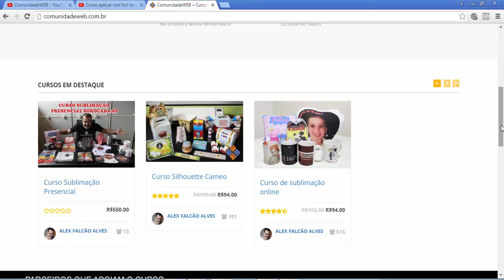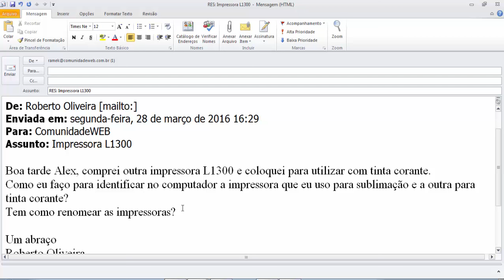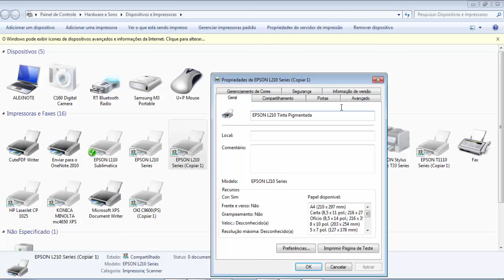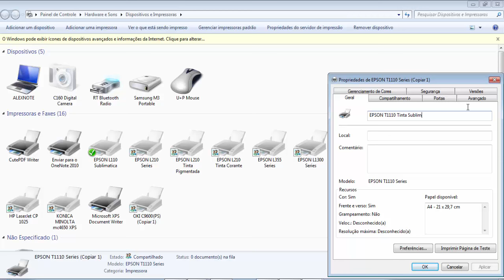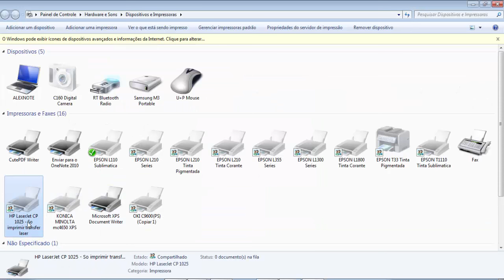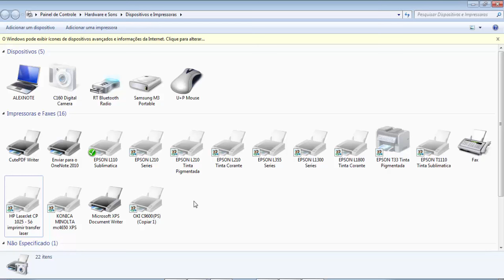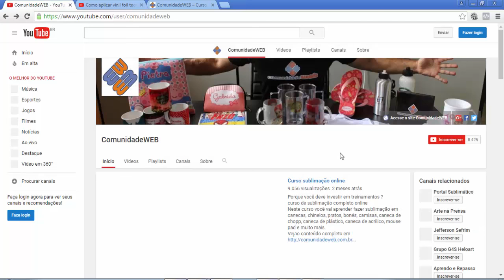Como renomear Personalizar o nome da sua impressora Epson HP Canon?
Salve ComunidadeWEB ! Hoje estarei tirando uma dúvida do nosso aluno Roberto Oliveira do curso de sublimação online.
Ele quer saber como renomear as impressoras para que fique organizado seu fluxo de trabalho.